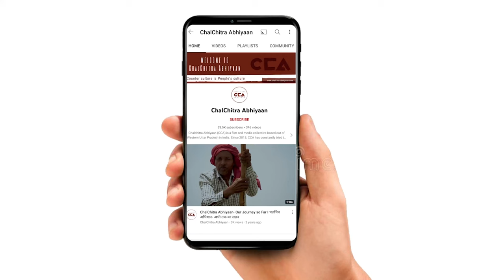बागपत : भाजपा वादे करती हैं काम नहीं| Baghpat: BJP makes promises but doesn't deliver- CCA Report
देश में अगले साल लोकसभा के चुनाव होने वाले हैं। उत्तर प्रदेश की बागपत लोकसभा सीट से भाजपा सांसद डॉ सत्यपाल सिंह हैं। चलचित्र अभियान की टीम ने बगापत लोकसभा सीट पर ज़िला मेरठ के गाँव दबथुवा में  किसानों और आम आदमियों से चुनाव के बारे में बात की। जिस पर सभी ने अपनी - अपनी राय दी।

As the Lok Sabha elections approach next year, Dr. Satyapal Singh, BJP Member of Parliament from Baghpat, faces scrutiny. CCA team spoke with farmers and locals in Dabthuwa village, Meerut district, shedding light on the realities behind the political commitments. Everyone had a voice, but the actions spoke louder.